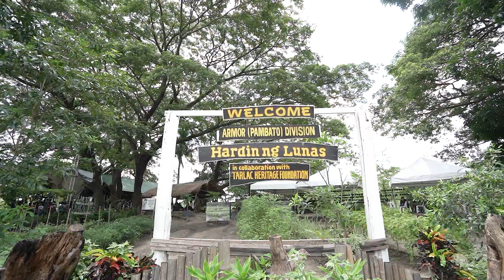To plant a garden is to believe in tomorrow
Ito ang mabuting pananalig ni Department of National Defense Secretary Gilberto Teodoro, Jr. sa pagpapasinaya ng “Hardin ng Lunas”, sa Camp O’Donnel sa Capas Tarlac, isang agri-reforestation joint undertaking ng Tarlac Heritage Foundation at ng Philippine Army.

Ang “Hardin ng Lunas” ay naglalayong I-develop ang mga bakanteng lupa sa mga kampo at gawing produktibo ang mga ito bilang pagkukuhanan ng mga puno, gulay at prutas para sa mga military personnel, kanilang pamilya at kalapit na komunidad. Makatutulong ito na maging self-reliant at self-sufficient ang mga beneficiaries ng programa para sa mas matatag na kinabukasan.

Adhikain din ng proyekto na mapangalagaan ang kalikasan pati na rin ang wastong paggamit ng water resources.

Suportado naman ni Tarlac City Mayor Cristy Angeles ang makabuluhang programang ito. Para sa butihing Ina ng Lungsod ng Tarlac, tila sinisumbulo nito ang matagal ng islogan ng Tarlac City sa pamamagitan ng pagsasama-sama ng maraming indibidwal at grupo para sa tagumpay ng proyekto. Patunay ang inisyatibong ito sa kabutihang nakakamit ng pagkakapitbisig ng mga pampubliko at pribadong sektor.

Bahagi rin ng inaugration sina Department of Environment and Natural Resources Secretary Maria Antonia Yulo-Loyzaga, Dr. Isabel Cojuangco-Suntay, enlisted men and women of the Philippine Army, local government officials ng Tarlac at iba pang panauhin.

Nagpapasalamat si Mayor Cristy sa pagkilala ng DND Chief na ang kalusugan ay hindi pribilehiyo kundi isang karapatan, kung saan ang kaunlaran ay hindi ipinagkakait bagkus ibinabahgi lalo na sa mga nagsusumikap, sa hanay man ng Philippine Army o maging sa komunidad.

Makakaasa tayo na pagkatapos ng maraming pagsisikap, darating ang araw na tuluyan ng aanihin ang mga itinanim. Magiging mayabong ang kaunlaran para sa atin ngayon at lalong higit para sa mga susunod pang henerasyon.

Magkaisa! Bawat Oras Sama Sama!